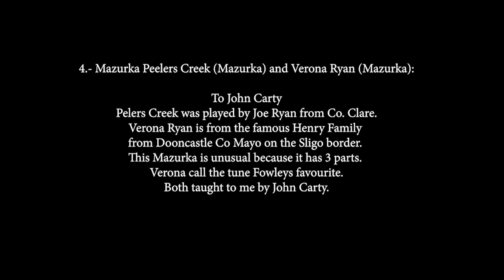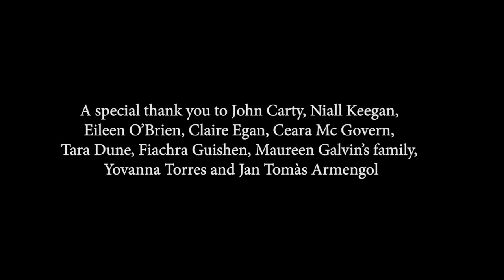Fiddle Garriga Edo, Ivan Sligo Mazurcas, Pelers and Verona Ryan. World Academy of Music and Dance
4.- Mazurka Peelers Creek (Mazurka) and Verona Ryan (Mazurka):

To John Carty
Pelers Creek was played by Joe Ryan from Co. Clare.
Verona Ryan is from the famous Henry Family from Dooncastle Co Mayo on the Sligo border. This Mazurka is unusual because it has 3 parts. Verona call the tune Fowleys favourite.
Both taught to me by John Carty.

A special thank you to John Carty, Niall Keegan, Eileen O’Brien, Claire Egan, Ceara Mc Govern, Tara Dune, Fiachra Guishen, Maureen Galvin’s family, Adisha and Yovanna Torres.